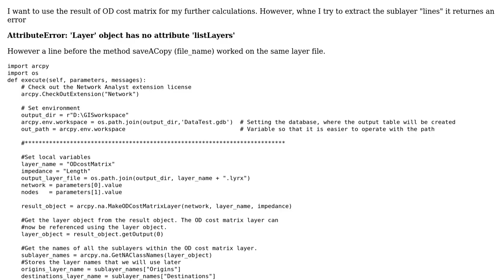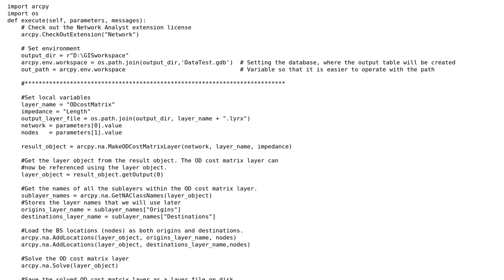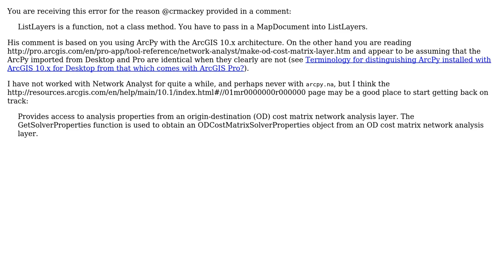GIS: AttributeError: 'Layer' object has no attribute 'listLayers' (2 Solutions!!)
GIS: AttributeError: 'Layer' object has no attribute 'listLayers'

With thanks & praise to God, and with thanks to the many people who have made this project possible! You are responsible for your own actions.